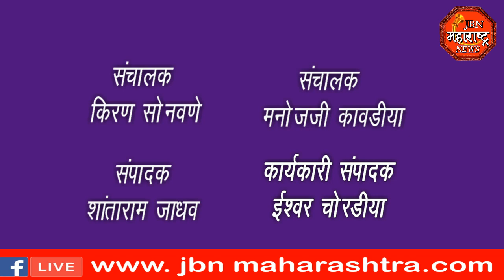jbn maharashtra news jalgaon